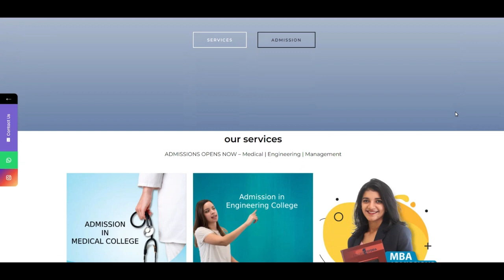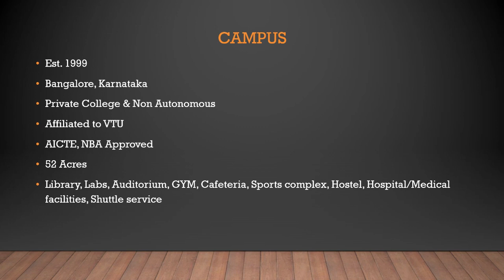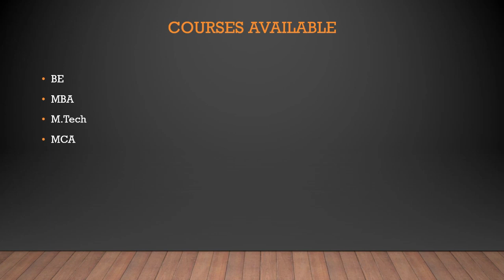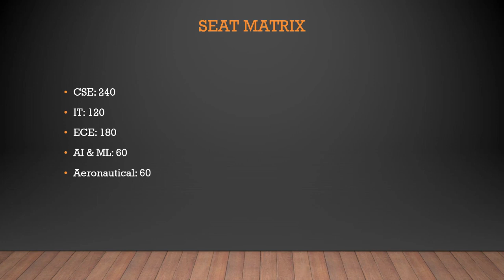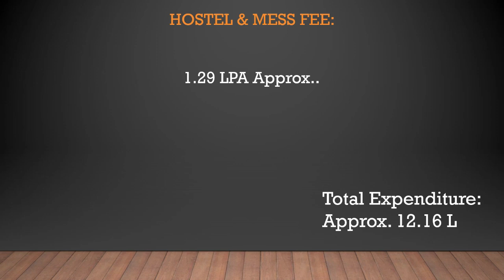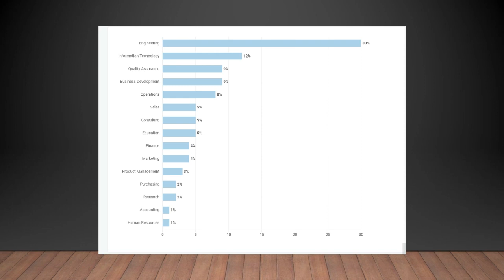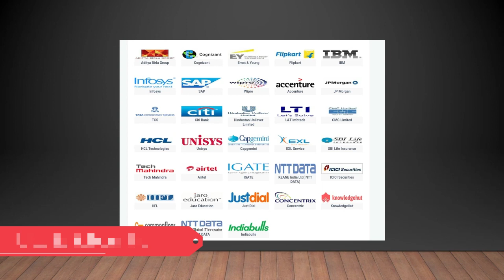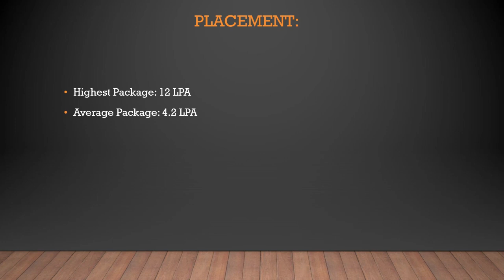AMC Engineering College (AMCEC)| COMEDK,KCET| Placement,fees,campus,etc.| Honest review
Hello friends, aaj ke is college review ke video me hamne COMEDK aur KCET ke one of the best college AMC Engineering College ka full review kiya hai. Isme hamne AMCEC ke campus, placement, seat matrix, courses, fee, hostel, etc. ke baare me baat kiya hai aur sath hi me ye bhi bataya hai ki is college me aapko admission lena chahiye ya nhi, kya ye college worth hai ya nhi?